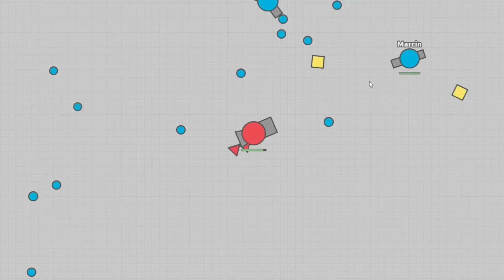DESTROYING MOTHERSHIPS WITHOUT RAMMING THEM!! - Diep.io Hybrid Free For All Dominating Gameplay!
Diep.io Dominating Free For All As The Hybrid Tank - Motherships Vs Motherships - Defeating Motherships Without Ramming Them - Crazy Mothership Gameplay - Winning Motherships Games In Only A Few Seconds In Diep.io - Insane Kills & Double Kills As The Hybrid Tank In Diep.io!

Diep.io is a highly addictive browser game that adds guns and an RPG-esque leveling up system to the (already fun) massively multiplayer blob on blob action of Agar.io.

The basics of the gameplay in Diep.io is similar to Agar.io, with you starting off as a little underpowered weakling and destroying inanimate shapes and other players as you attempt to level up and decimate the opposition. The addition of guns and the RPG-style levelling up system are game-changers though – the biggest blob doesn’t always win in Diep.io, skill and specialisation matter too.

You start of weak, but each time you destroy something in Diep.io you earn XP. Earn enough XP and you’ll level up, allowing you to spend a point to level up one of your 8 attributes (Health Regen, Max Health, Body Damage, Bullet Speed, Bullet Penetration, Reload and Movement Speed) and you’ll also be able to make a big upgrade that changes your appearance every now and again too. This allows you to experiment with different builds and see what works best for you.

It’s a great game – a massively multiplayer top down shooter that adds a great twist to the Agar.io formula. A highly addictive top down tank shooter.

MASTER GAMING Is a gaming channel featuring daily gaming videos. We cover a huge variety of different games and produce gameplay videos for your enjoyment. Here are some of the games we play:
Slither.io - Agar.io - Subway Surfers - Jurassic World The Game - Happy Wheels - Minecraft - Fallout Shelter - Plants Vs Zombies - Crossy Road - Disney Crossy Road - Hungry Shark Evolution - Hungry Shark World - Bloons TD Battles - Bloons TD Monkey City - Dumb Ways To Die - Minions Rush & Many more! Want A Different Game? Comment It Down Below!

♫ Featured Tracks (Tracklist):

Cartoon feat. Jüri Pootsmann - I Remember U (Xilent Remix)
JPB - MYRNE - Feels Right feat. Yung Fusion
Inukshuk - We Were Infinite
Killercats - Kaibu
Unison - Translucent
Tetrix Bass Feat. Veela - The Light
Electro-Light - The Ways (Feat. Aloma Steele)